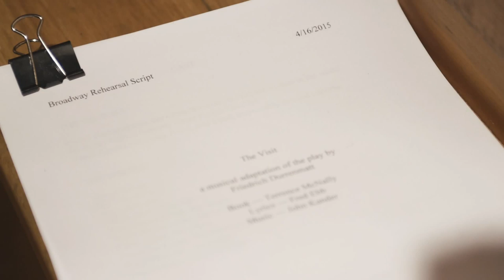The Visit - Making of the Original Broadway Cast Recording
Behind the scenes of the making of the Original Broadway Cast Recording of The Visit, starring Chita Rivera, Roger Rees and more.